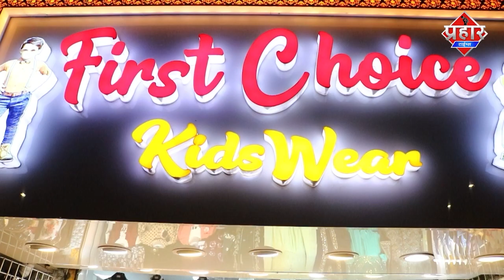कुम्भ मेले में फूटा CORONA BOMB || Aapka Prahar Times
कुम्भ मेले में फूटा CORONA BOMB

उत्तराखंड के हरिद्वार में फूटा कोरोना बम 400 सौ से ज्यादा मिले कोरोना positive.

People who defamed Tablighi Jamaat now silent on Kumbh Mela